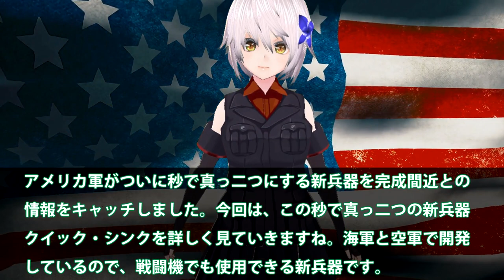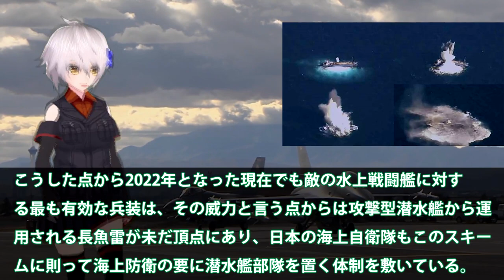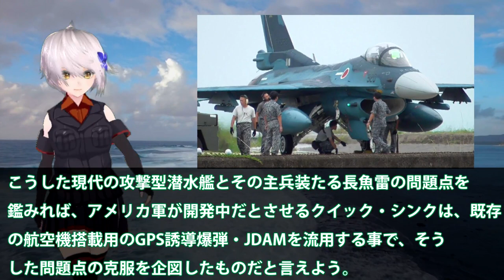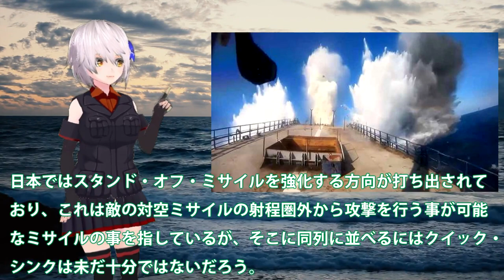米ついに輸送艦を秒で真っ二つ新兵器完成か！クイック・シンクまたもGPS誘導弾？対艦用兵器は海だけでなく空からも・・・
アメリカ軍がついに秒で真っ二つにする新兵器を完成間近との
情報をキャッチしました。今回は、この秒で真っ二つの新兵器
クイック・シンクを詳しく見ていきますね。海軍と空軍で開発
しているので、戦闘機でも使用できる新兵器です。

中国はまたまた、怯えているでしょうし、遼寧や山東は秒で
真っ二つですかね。爆弾よりも高威力みたいです。

引用・転載「出典：海上自衛隊ホームページ」
引用・転載「出典：航空自衛隊ホームページ」
引用・転載「出典：陸上自衛隊ホームページ」

【ゆっくり解説】中国の最新空母が突然ガス欠を発生！致命的な欠陥により今度こそ廃棄決定か！！
【世界が驚愕】日本最強空母いずもの圧倒的な技術に世界が息を呑む... カタパルト発艦式「F 35C型」戦闘機搭載で日本海軍の最強伝説が始まる！【ゆっくり解説】
【ゆっくり解説】中国電磁カタパルト空母が遂に撃沈！想定外の誤算に絶望w